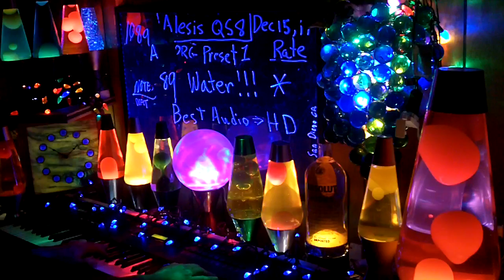1089a YT MrAlesisMan - Alesis QS8 - PRG Preset 1 - Water !!! - 089 +